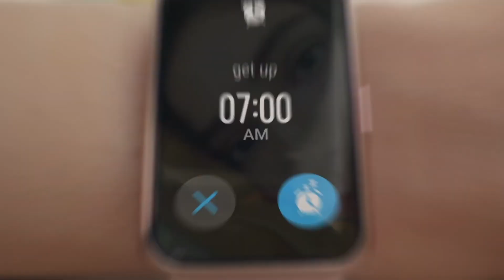Huawei Watch Fit ahora disponible en Movistar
Magnífica pantalla y resolución para una experiencia de visualización ultra clara y amplia con tu WarchFit Huawei. Cómpralo ahora en Movistar por solo $329.900

Oferta por tiempo limitado.